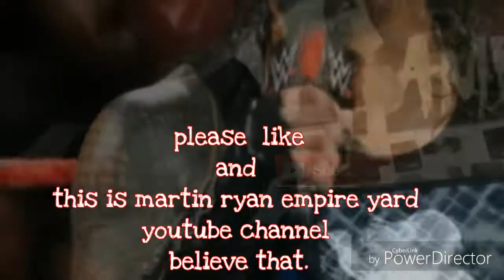My reaction to Monday Night Raw Roman Reigns goes to the stinking miz TV